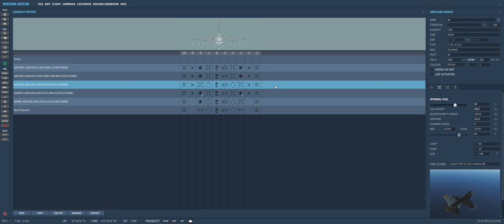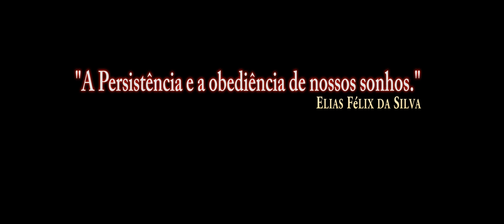DCS: F-16C Viper CJ Block 50 Piloto AI Arma 7 /PT BR VÍDEO 1009